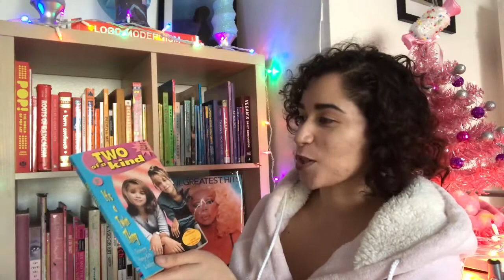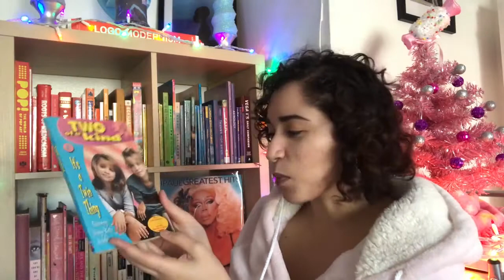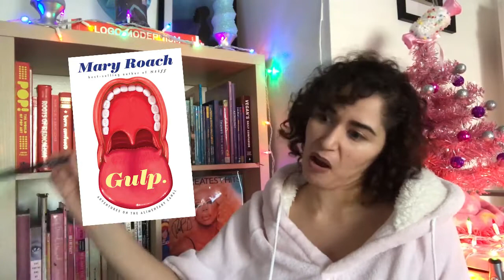EVERYTHING I read in 2017!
The good, the bad, the ugly. But I saved my favorite book for last!
I recorded an hour and a half of talking and somehow edited it down to this. How I fit this all in one video is beyond me.
I think I had a pretty decent reading year, but it was mostly three-star reads. Please recommend your favorite audiobooks in the comments!
Also how extra is my thumbnail? LOL baby's first photoshop

Bad Feminist by Roxane Gay
Between the World and Me by Ta-Nehisi Coates
Born Confused by Tanuja Desai Hidier
The Boyfriend List by E. Lockhart
Bright Shiny Morning by James Frey
Down the Rabbit Hole by Holly Madison
Ghachar Ghochar by Vivek Shanbhag
The Guide to Astrology by Parragon Publishing
Gulp. by Mary Roach
It's a Twin Thing WRITTEN BY Mary FUCKING Kate and Ashley FUCKING OLSEN BITCH
Julie & Julia by Julie Powell
Pedro and Me by Judd Winick
Quesadillas by Juan Pablo Villalobos
The Rose that Grew From Concrete by Tupac Shakur
Snuff by Chuck Palahniuk
The Soul of an Octopus by Sy Montgomery
Undeniable: Evolution and the Science of Creation by Bill Nye
Walking the Red Road on Chicanismo by Ysidro Ramon Macias
Why Not Me? by Mindy Kaling
Zodiac Starforce by Kevin Panetta